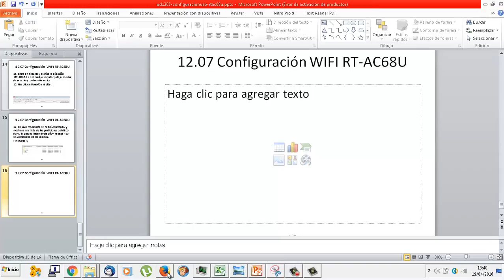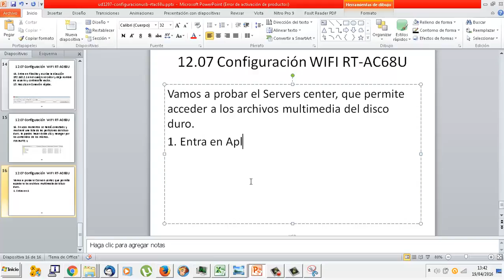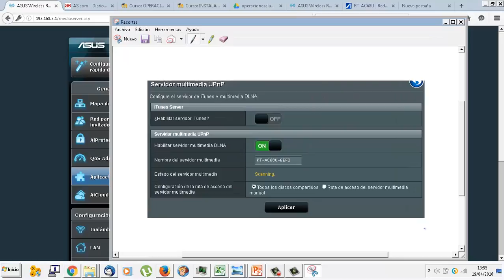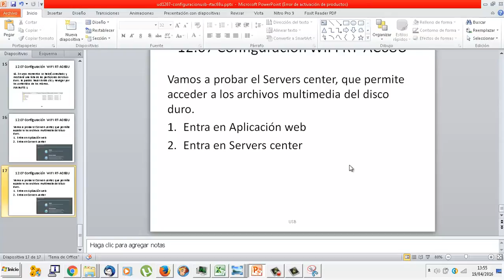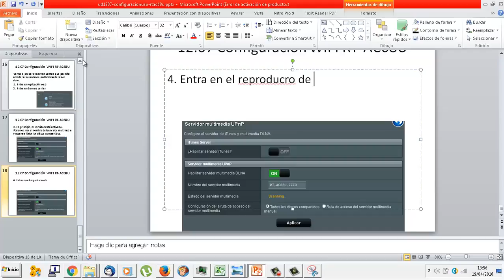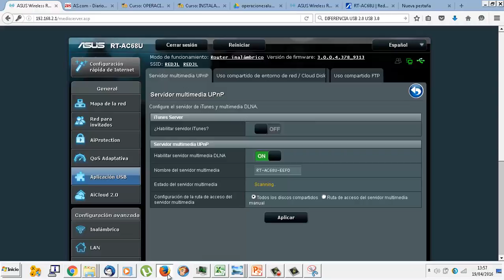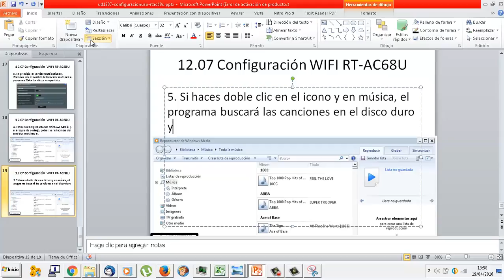UD1206 USB02 RouterASUS RT-AC68U IMRTD FPB2